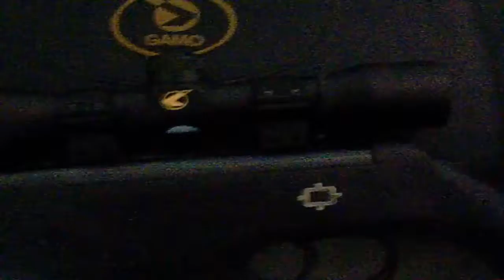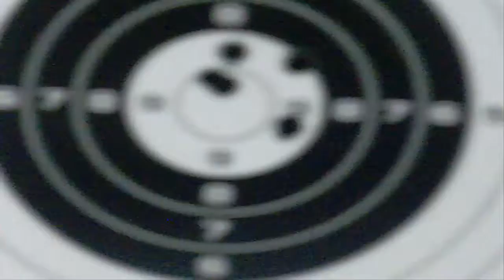Norica Dragon .117 Review completa en español / Full Review in Spanish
--- ESPECIFICACIONES ---
Precio: 150€ aprox.
Longitud: 117cm
Peso: 3kg (vacía)
Velocidad de salida: 305 m/s
Energía (diabolos): 22 Julios
Alcance efectivo: 50 metros
Modo de cañón: Abatible
Culata: Polímero
MADE IN SPAIN